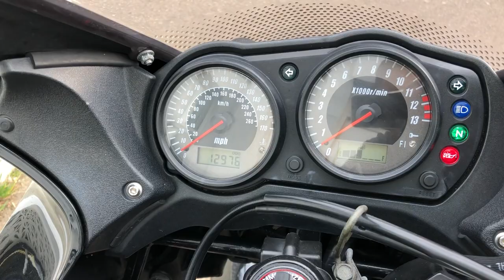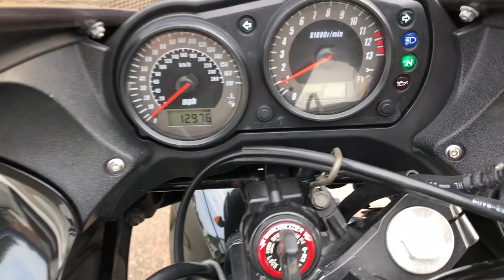Kawasaki Z750 For Sale At Hastings Motorcycle Centre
Here we have a Kawasaki Z750. This bike is in great all round condition and has covered just 12976 miles from new. The Z750 looks stunning in black and has been kept standard through out. Please note there are some minor age related marks but over all this bike is clean for its age. This bike would leave us fully serviced and with a new M.O.T
The Z750 is a great all rounder and is a lot of bike for the money, you won't be disappointed!